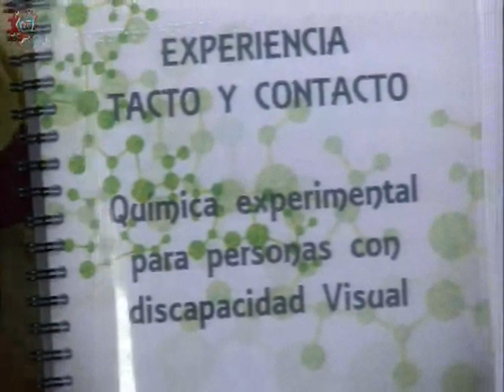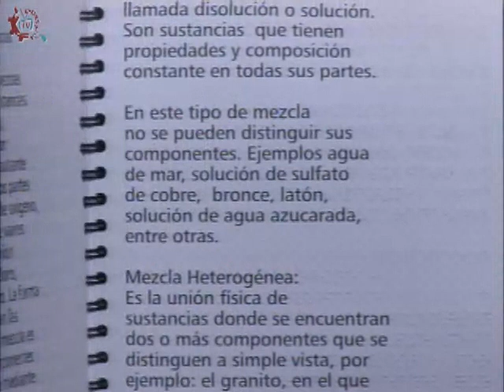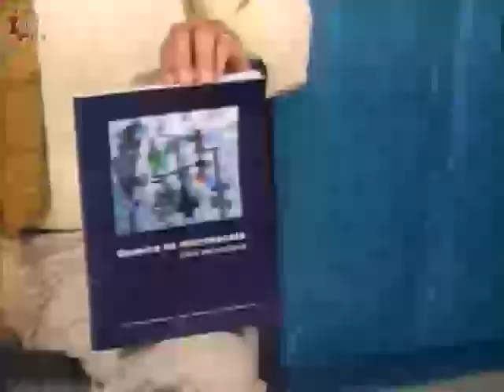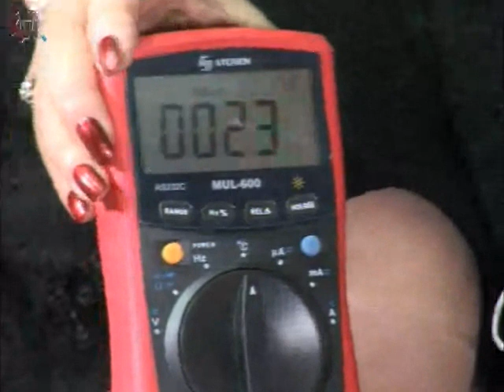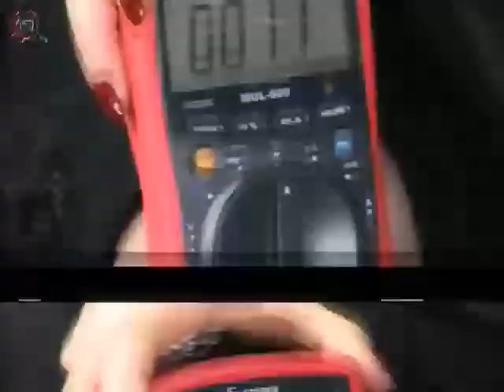20170828-CE1718/Cavilando ando/Inclusión en el laboratorio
Cavilando ando. Inclusión en el laboratorio. Invitada: Elizabeth García. Conduce: Guillermo Gómez. Fecha de emisión: 28 de agosto de 2017. Este y otros programas los puedes ver